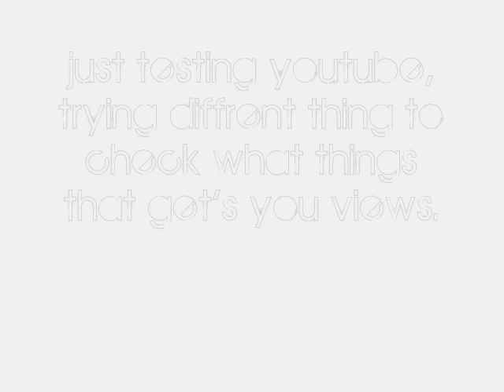Lady gaga - (scandal n*de live pics!)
Lady GaGa's nude photo shoots are named and linked below. In the meantime, lets talk about Lady Gaga's latest music video.

an experiment, kinda like a ''rickroll''
I'm testing the diffrent aspects that videos with alot of views have,im not greedy just wanna try this out with these extra tags . this is just a test and i took a new hit from lady gaga called Poker face
 dont bother following:
More Tags:

8800GT 9600GT 8600GT 9800GT HD4850 HD4870 HD3870 HD4670 HD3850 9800GX2 9800GTX HD4870X2 HD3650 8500GT 9800GTX

E6300 E6320 E6400 E6300 E6400 E6420 E6550 E6600 E6700 E6750 E6850 E7200 E7300 E7400 E8200 E8300 E8400 E8500 E8600 X6800 Q6600 Q6700 Q9400 Q9300 Q9450 Q9550 Q9650 QX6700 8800 GT
8600 GT
9600 GT
9800 GT
HD 4850
HD 4870
HD 4670
HD 3870
HD 4870 X2
9800 GX2
HD 3850 PCI-E
9800 GTX
8500 GT PCI-E
9800 GTX
HD 4670
HD 4650
9400 GT
9500 GT
9800 GT
9800 GTX
HD 4850
HD 4870
GTX 260
GTX 280
9600 GSO